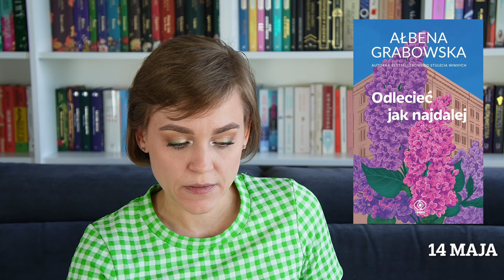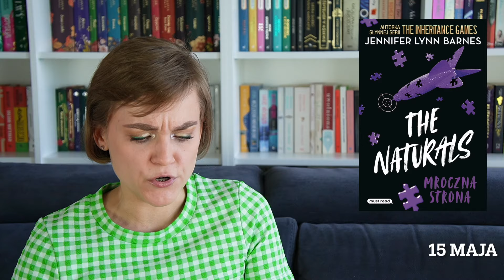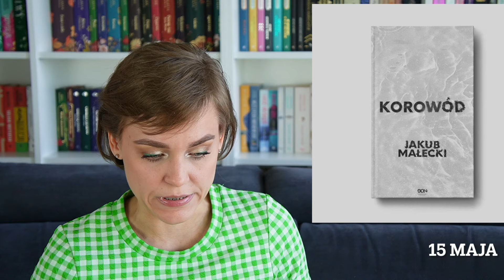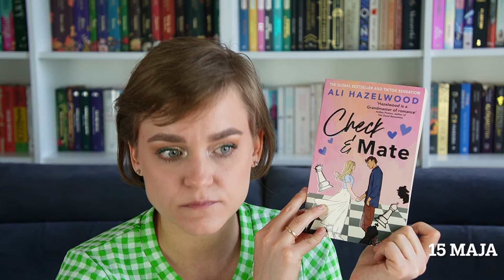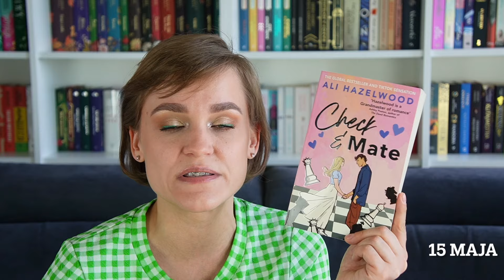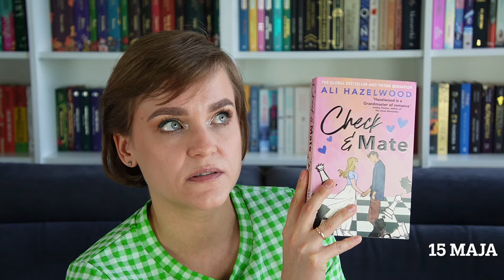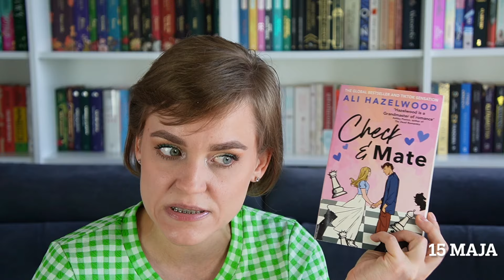PREMIERY KSIĄŻKOWE MAJA 2024 📚🌺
ROZDZIAŁY:
0:00 WSTĘP, ZIELONE OKŁADKI
1:23 Odlecieć jak najdalej
3:20 Niespokojny duch
5:03 Mroczna strona
6:25 Masters of death
8:13 Korowód
10:13 Szach mat
13:20 Cztery żywioły magii
15:08 Schronisko, które przestało istnieć
17:20 Cesarstwo potępionych
19:01 Mała draka w fińskiej dzielnicy
20:17 Sycylijki
21:31 Kobiety, o których myślę nocą
22:45 Przygody Aminy Al-Sirafi
24:04 Gorejąca gwiazda
25:12 Outro